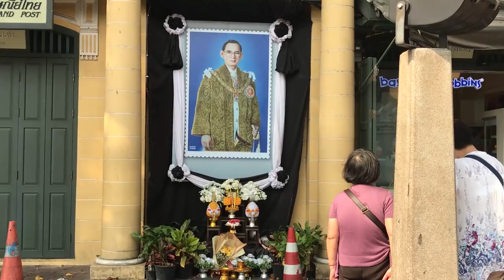BANGKOK SIGHTS: ROYAL PALACE & RECLINING BUDA - VLOG 004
Vlog number 004 We spend the day exploring Bangkoks royal temples and Buda staues.  We take a long train ride and an amazing boat ride up the Chao Phraya River. So much gold and beautiful statues everywhere

Its our first time seeing anything like this and we are gob smacked!

Dubai
Dubai layover
emirates
bangkok
A380
Dubai to bangkok
travel vlog
bangkok travel
bangkok airport
wander
wanderlust
jaimsley
Asian adventure
adventure tourism
scottish youtuber
youtube scotland
lostaf
gallus gallivants
daily vlog

music//-Ketsa_-_04_-_Wounds